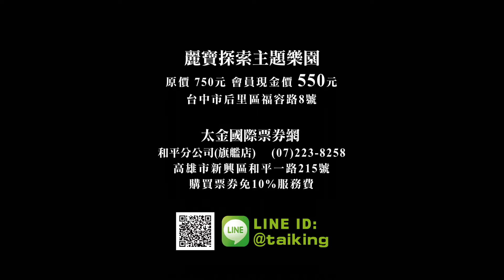台中 麗寶探索主題樂園